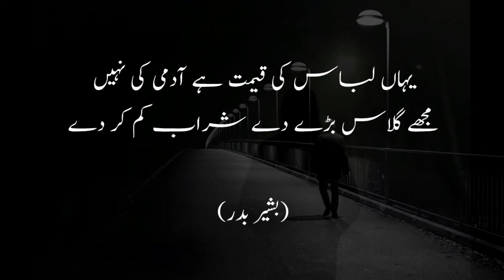2 Line Urdu Poetry | Best Urdu Poetry Collection | 2 Line Sad Poetry | Two Line Poetry | Part 2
HiGuyz, Welcome to Kocha e Adab. This channel is specially made for poetry & information. Here you can Get The collection of Sad Poetry,2 Line Poetry, Urdu Ghazal, Hindi Shayari, sad shayri, romantic Shayari, Quotes, Islamic Quotes, and Much More.
2 Line Urdu Poetry | Best Urdu Poetry Collection | 2 Line Sad Poetry | Two Line Poetry | Part 2